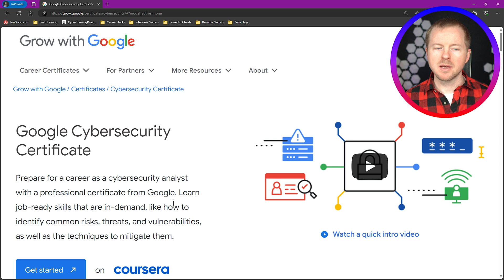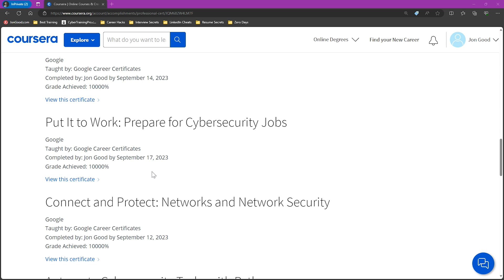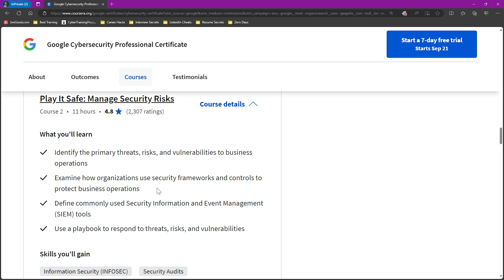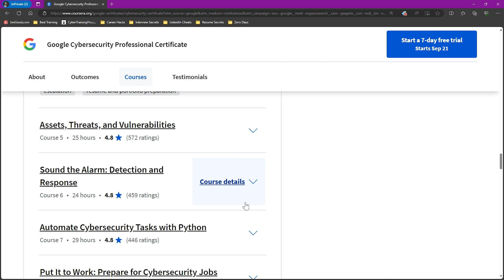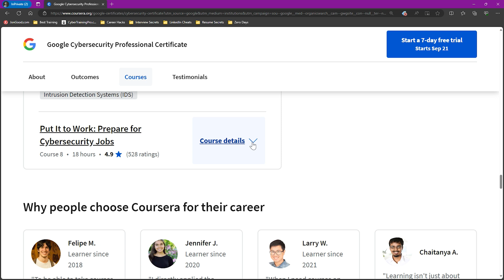ONLY UNSPONSORED Review of the Google Cybersecurity Certificate From Coursera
Are you thinking about getting the Google Cybersecurity Certificate? Watch this first!

Certifications have always been an important topic to discuss when breaking into the Cyber Security career field and advancing your career. Selecting the proper certification can be quite challenging with so many certification options. Choosing the correct certification is even more complicated when starting your journey into cyber security.

In this video, we will walk through the process that I took to get the Google Cybersecurity Certificate so that I can tell you exactly what to expect. We will also talk about the pros and cons of the program and if you should get the Google Cybersecurity Certificate from Coursera. Sometimes, this certificate is also called the Google Cybersecurity Professional Certificate.

⏰ Timecodes ⏰
0:00 Google Cybersecurity Certificate Review (NOT SPONSORED)
2:08 Required Courses For Google Cybersecurity Certificate From Coursera
4:42 Included in each course of the Google Cybersecurity Certificate From Coursera
6:20 Google Cybersecurity Certificate Requirements
7:09 Foundations of Cybersecurity (Google Cybersecurity Certificate From Coursera)
7:45 Play It Safe: Manage Security Risks (Google Cybersecurity Certificate From Coursera)
8:25 Connect and Protect: Networks and Network Security (Google Cybersecurity Certificate From Coursera)
8:39 Tools of the Trade: Linux and SQL (Google Cybersecurity Certificate From Coursera)
9:19 Assets, Threats, and Vulnerabilities (Google Cybersecurity Certificate From Coursera)
9:34 Sound the Alarm: Detection and Response (Google Cybersecurity Certificate From Coursera)
9:50 Automate Cybersecurity Tasks with Python (Google Cybersecurity Certificate From Coursera)
10:24 Put It to Work: Prepare for Cybersecurity Jobs (Google Cybersecurity Certificate From Coursera)